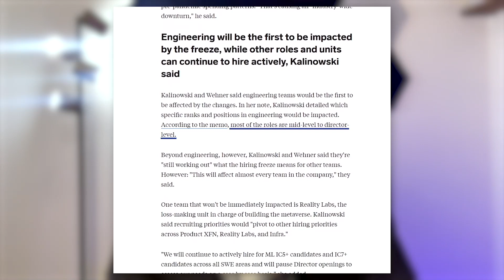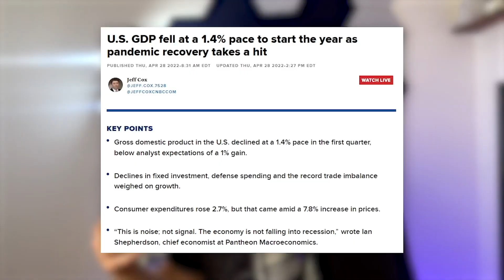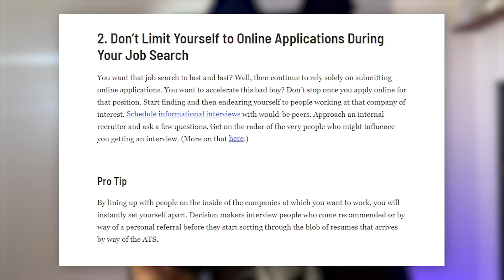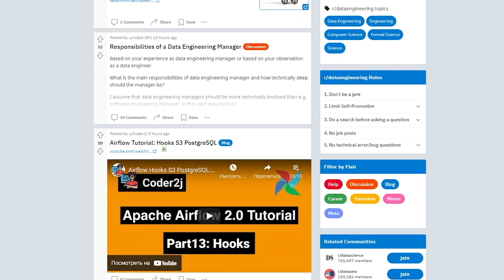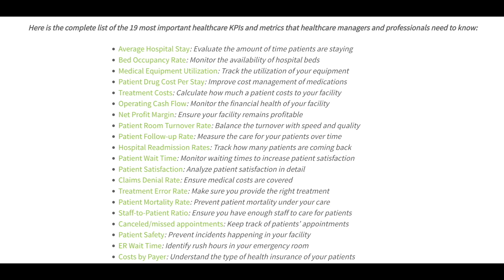Tips To ACTUALLY Get An Entry Level Job In Data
Getting hired is tough.

Getting any job in tech is hard.